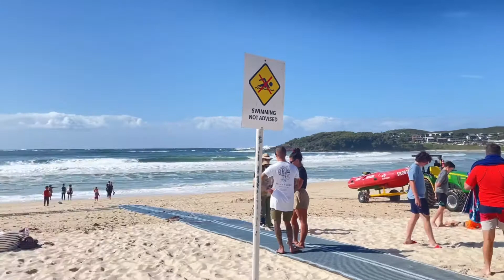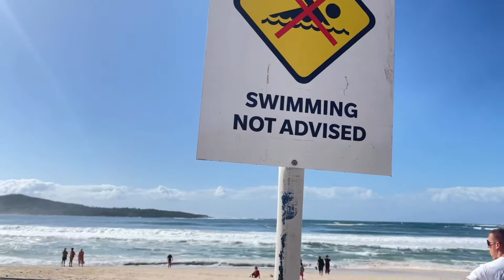LAST DAY AT NELSON’s BAY AUSTRALIA